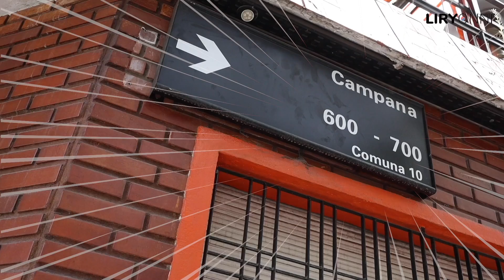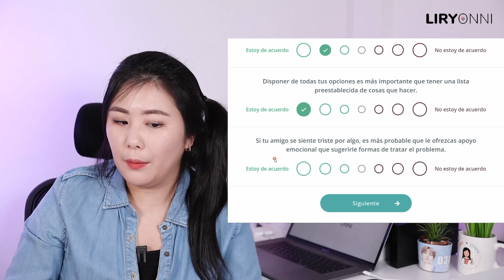El TEST más FAMOSO de COREA 😮Descubre tu PERSONALIDAD con el MBTI TEST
Pueden buscarme por LiryOnni en instagram, Facebook o Twitter.

Ya somos 500.000 kiomis!!! Podemos conocernos más!
El MBTI también conocido como Test de Myers Briggs es un test de personalidad muy popular ahora en Corea del Sur.